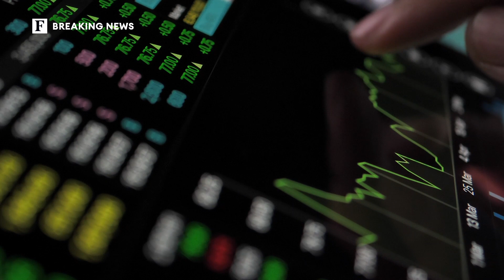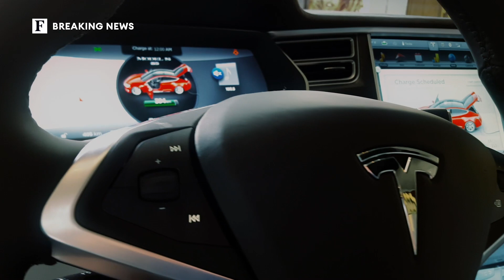One Of Bitcoin's Biggest Backers Just Spent $1 Billion Buying More | Forbes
While bitcoin remains about 15% below its record high from Sunday, a couple of the cryptocurrency's biggest corporate backers have doubled-down on their bitcoin investments during the recent correction despite concerns over the token's unshakeable volatility.